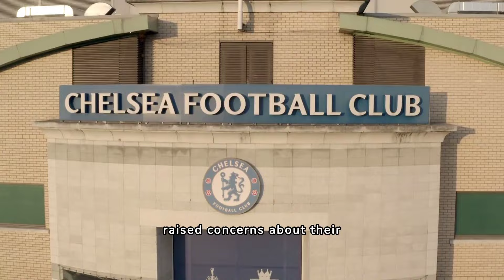Revealed: Erik ten Hag’s Bold Move Near the Tunnel ⏐ Manchester United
Revealed: Erik ten Hag’s Bold Move Near the Tunnel

Discover the decisive moment Erik ten Hag made a bold move near the tunnel at Old Trafford. This video provides an in-depth analysis of how Erik ten Hag's actions speak volumes about his leadership and strategic vision for Manchester United. Uncover what this means for the team's future and how it reflects his current standing within the club.

Erik ten Hag
Manchester United
Man Utd news
Old Trafford
Manchester United manager
Erik ten Hag tactics
Premier League
Man Utd strategy
Erik ten Hag leadership
Manchester United news
Football coaching
Man Utd updates
Erik ten Hag interview